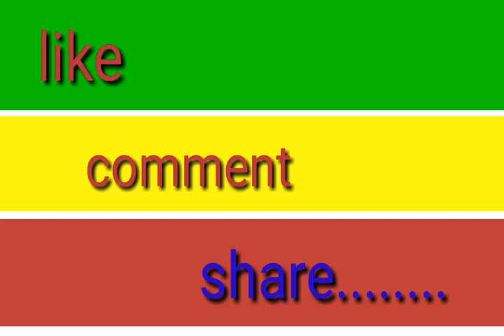কয়েকটি পদার্থের রাসায়ধিক নাম ও সংকেত এবং ব‍্যবহার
এই ভিডিও তে আমরা ভৌতবিঞ্জানের পদার্থের রাসায়নিক নাম , সংকেত ও ব‍্যবহার সম্বন্ধে আলোচনা করেছি। এখানে পার্ট ওয়ান দেওয়া আছে
পার্ট টু জন‍্য চ‍্যালেনটি সাবক্রাইব করুন ও বেল বাটনে ক্লিক করুন।আমরা প্রতেক সপ্তাহে তিনটি করে ভিডিও দি যেগুলি যে কোন পরিক্ষার জন‍্য অত‍্যন্ত গুরুপ্ত পূর্ণ।